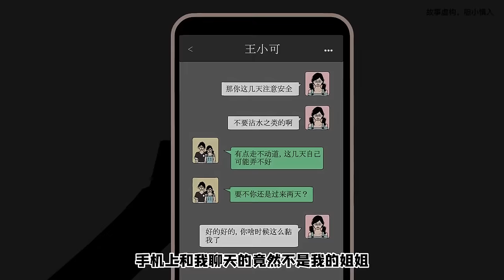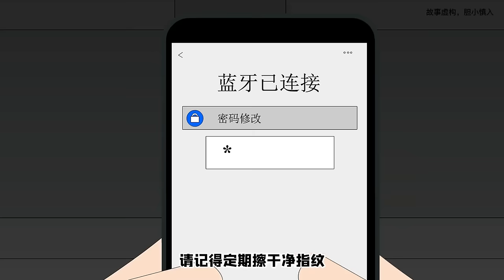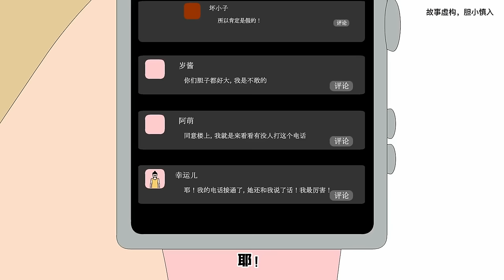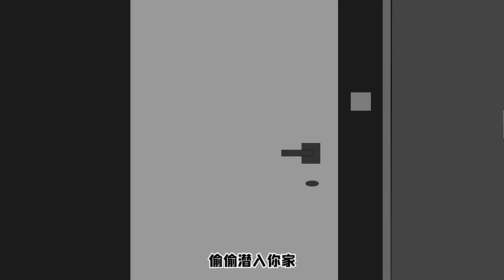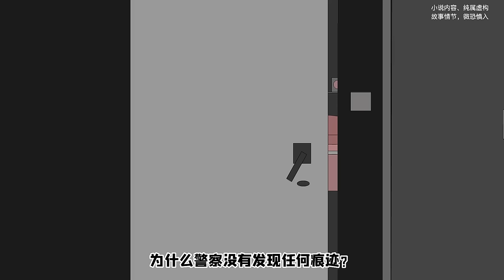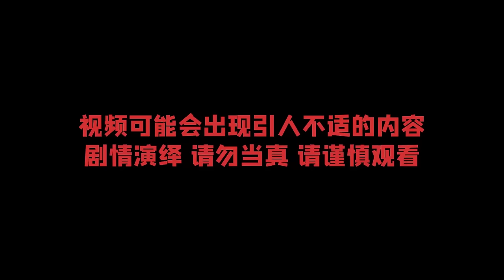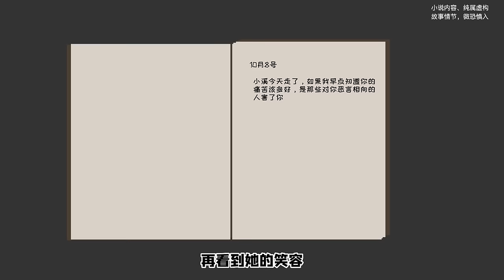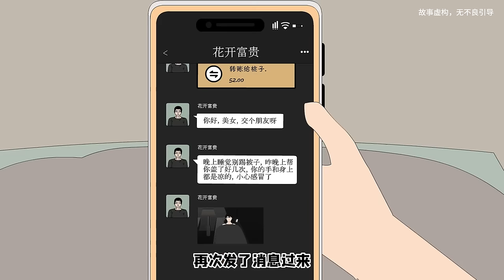平时不联系的姐姐发来邀约，热情邀请我去她家做客，可我从来没想到我被拐卖团伙盯上了【麻吉先生】